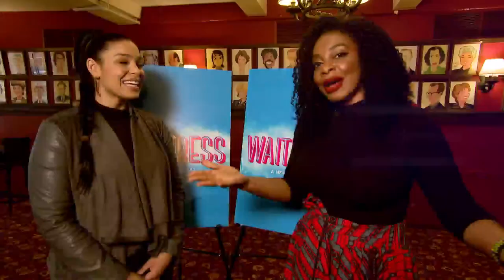Actress LaChanze talks 'The Blacklist' possible Broadway return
New York’s very own Emmy and Tony Award-winning actress LaChanze spoke to PIX11 News’ Ojinika Obiekwe about her character “Anne” and her connection with “Red,” played by James Spader.